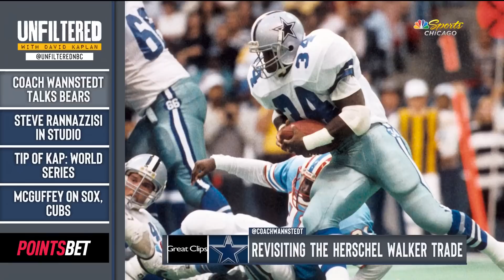Is Bears' Jaquan Brisker a 'blue chip' player? | NBC Sports Chicago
On this episode of Unfiltered, David Kaplan is joined by Dave Wannstedt to discuss all things Bears. Wanny talks about Charles Barkley's comments on sitting Justin Fields, rookie defensive back Jaquan Brisker, the improved offensive line and more.

The official YouTube page of NBC Sports Chicago. Home of the Chicago Bulls, Chicago White Sox and Chicago Blackhawks. We connect fans with the teams they love. NBC Sports Chicago's coverage includes: NFL, NBA, MLB, NHL, Chicago Cubs and the Chicago Bears. NBC Sports Chicago's original programs include: Football Aftershow, Unfiltered with David Kaplan, The Rush, Under Center Podcast, Blackhawks Talk Podcast, Bulls Talk Podcast, Cubs Talk Podcast and White Sox Talks Podcast. for the latest live streams, scores, post-games and more—all in one place.